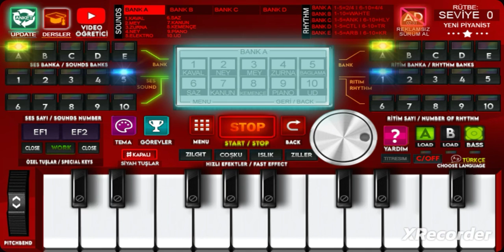Gülom - Engin Nurşani - Elektro (R-ORG) 🎹🎹🎶